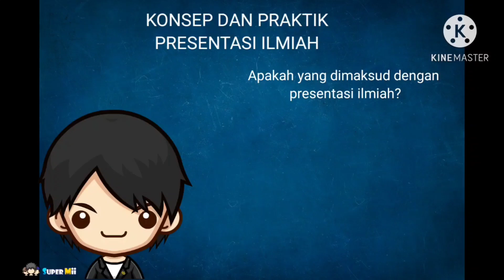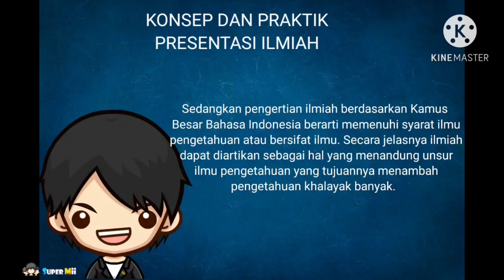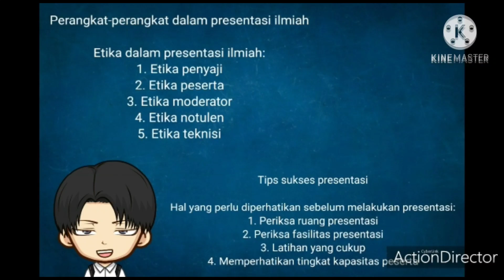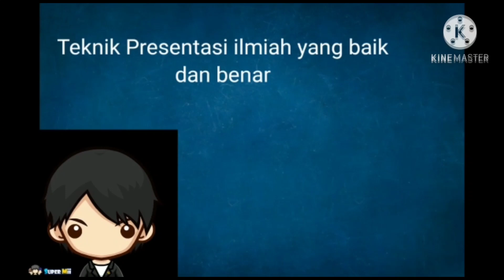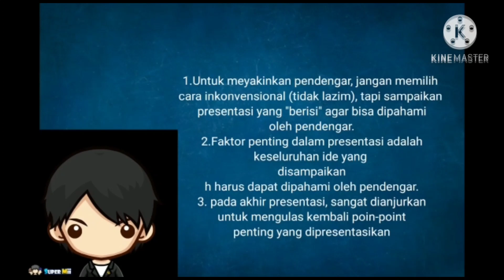Konsep dan Praktik Presentasi Ilmiah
Kelas C20C_Kelompok 4
MK Bahasa Indonesia
Kampus V Parepare UNM